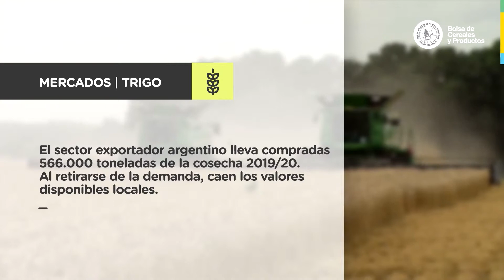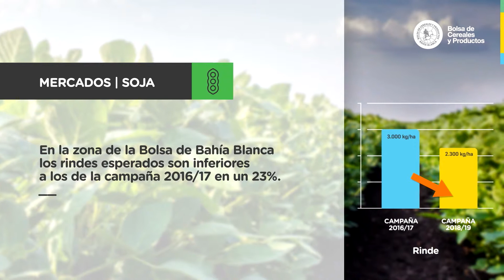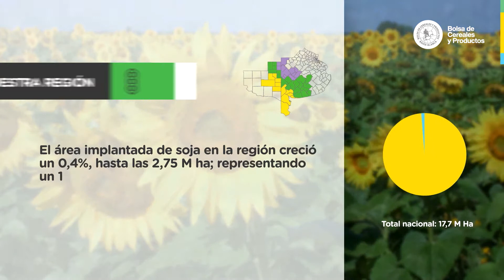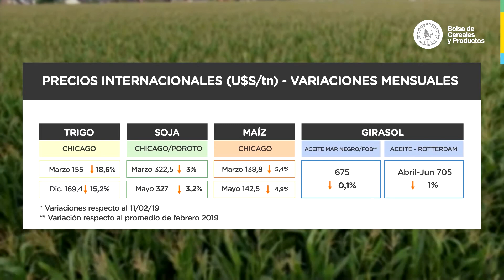C14 RAE 1 Marzo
Reporte Agroeconómico (RAE), MARZO 2019 - 1º Reporte